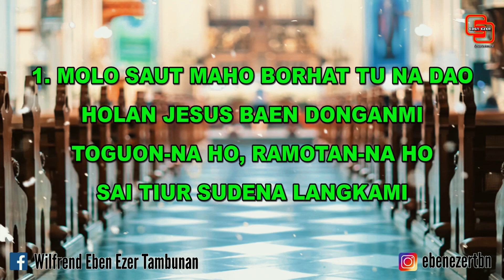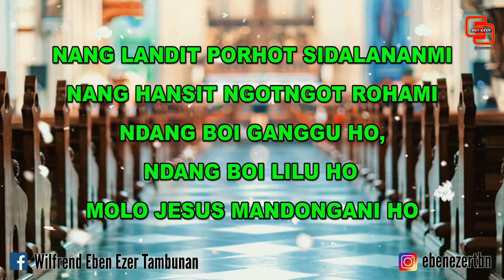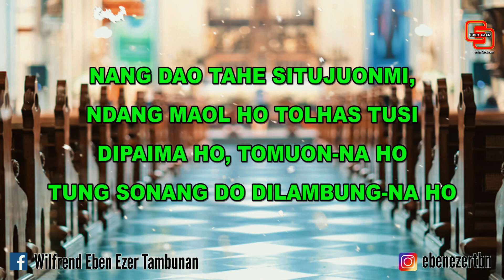Buku Ende No. 809 MOLO SAUT MA HO | ayat 1 - 2 | BL 809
BE HKBP No.809
Buku Logu No.809
Nada Dasar F = do

Terima Kasih... Horasss 🤗